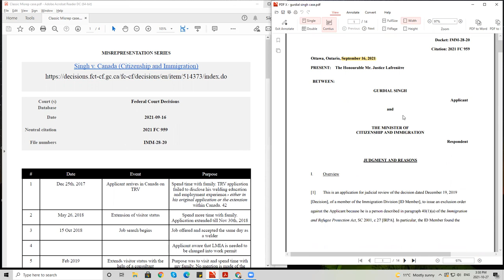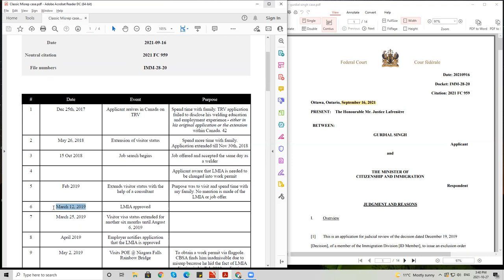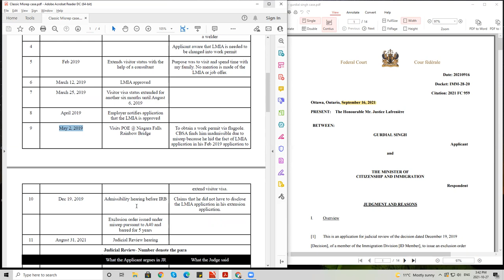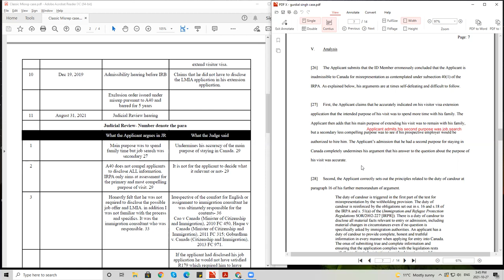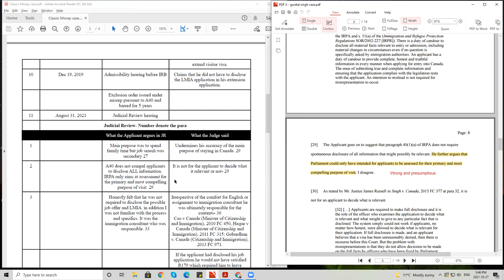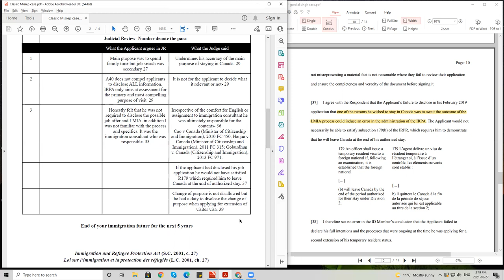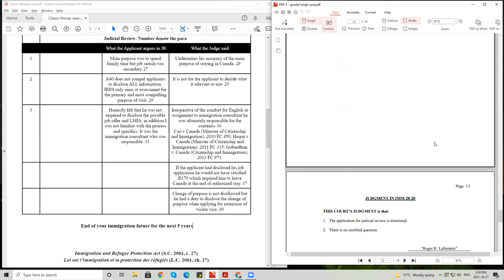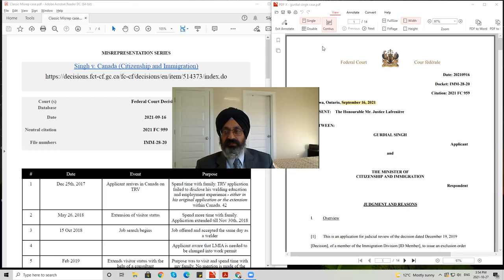खतरनाक - Don't misrepresent your intentions.